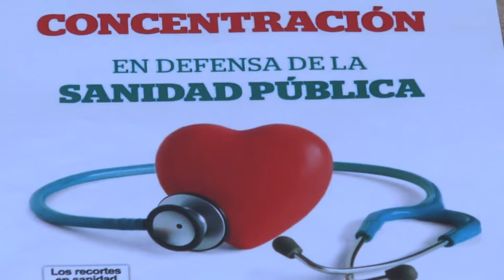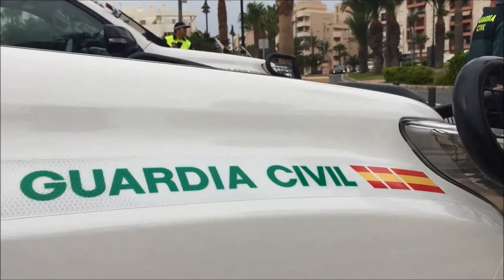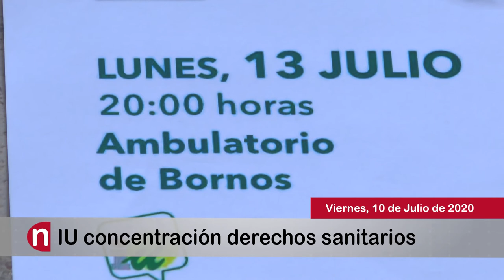NOTICIAS SIERRA DE CÁDIZ - 10/07/2020